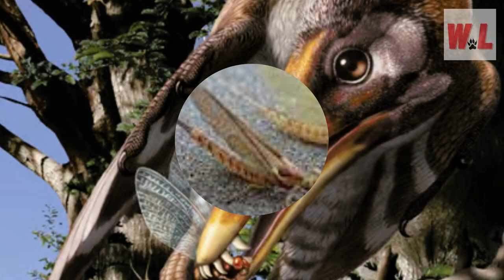Mayfly: 10 Eye Opening Secrets You Love To Know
Greetings, nature enthusiasts! Today, we're diving headfirst into the enchanting world of Mayflies. These tiny, delicate insects may have a short lifespan, but they've got secrets that'll leave you buzzing with excitement! So, fasten your seatbelts, because we're about to unveil 'Mayfly: 10 Eye-Opening Secrets You'll Love to Know.

[🎮 Toys and Games] Robo Alive Dino Fossil Find - Ankylosaurus By Zuru Excavate Dinosaur Fossils Digging Kit Collectible Toy With Slime

[🛍️ Digital eBook Purchase] Insect Conservation: A Handbook Of Approaches And Methods

[📷 Camera Accessories] Ceuta Carbon Fiber Waterproof Floating Hand Grip For Gopro Max Hero 11 10 9

[📚 Books] Textbook For Intermediate First Year Environmental Education English Medium
[Telugu Akademi]